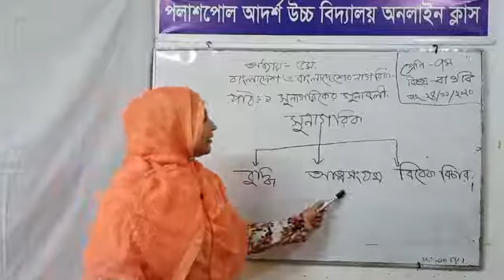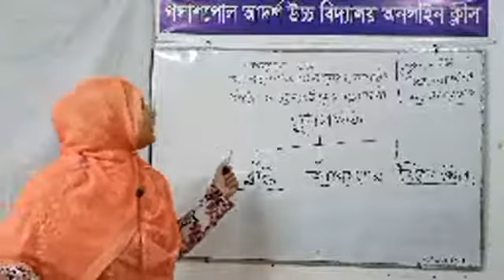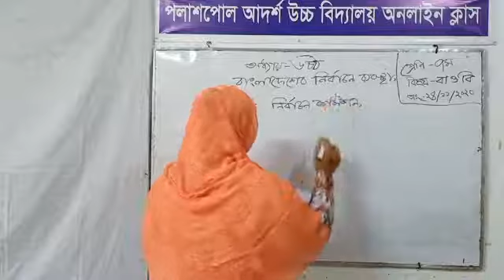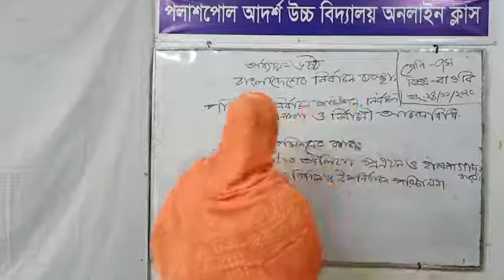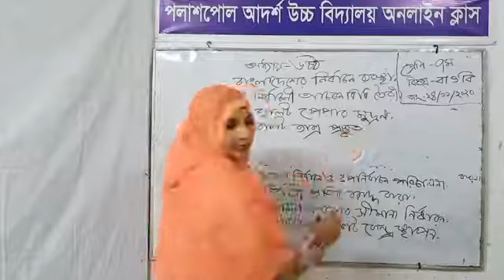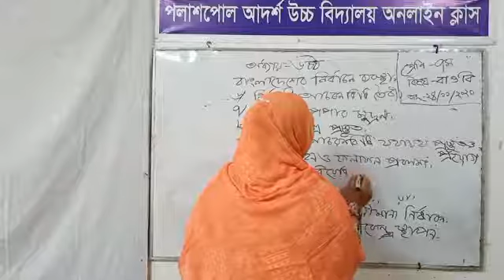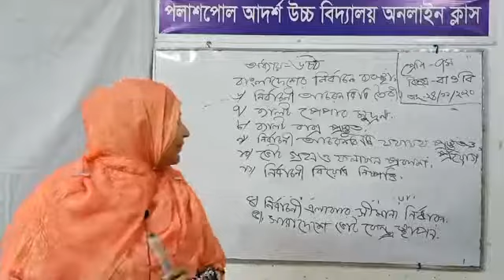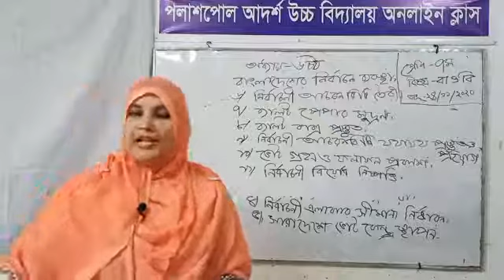বাওবি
সুনাগরিকের গুনাবলি